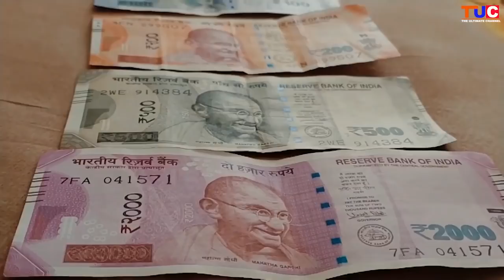Pug Price in India | Things You Should Know Before Buying | TUC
Pug ki Price ko lekar kaafi logo ne ye question pucha ki kya price hai asli
to ye video un sabhi logo ke liye... video agar informative lagi ya kisi aur topic pe video chahte hai to niche comment karke zaroor bataye...

baki koi question ho to Instagram pe puch lena